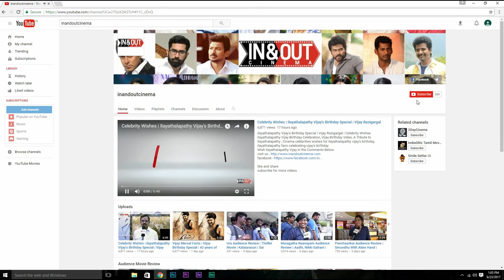FEFSI PRESS MEET | 01 - 08 - 2017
Watch FEFSI recent press meet